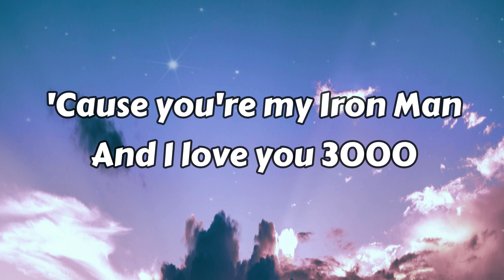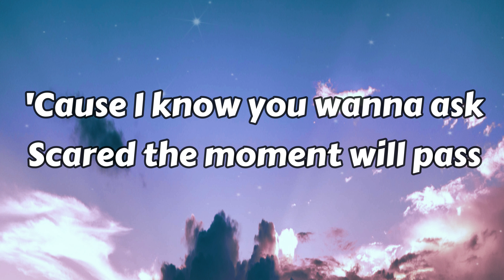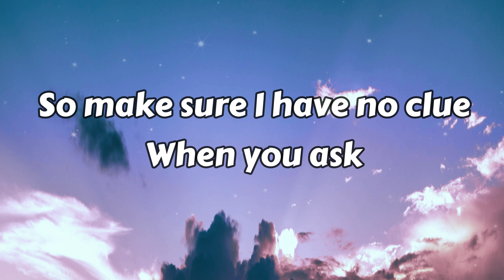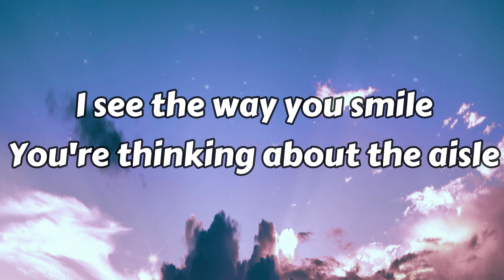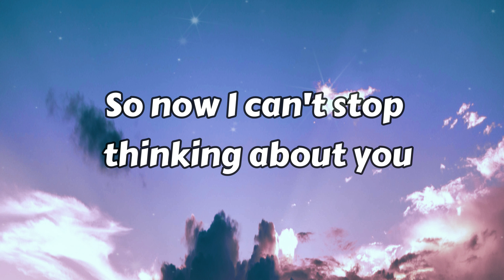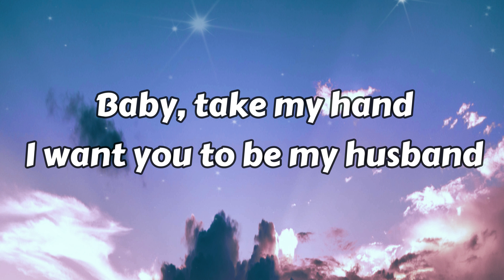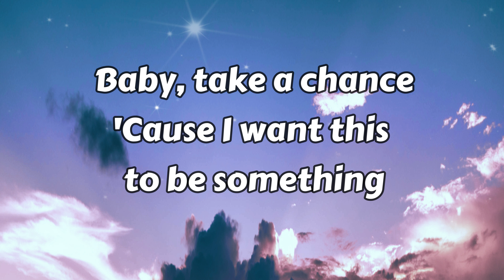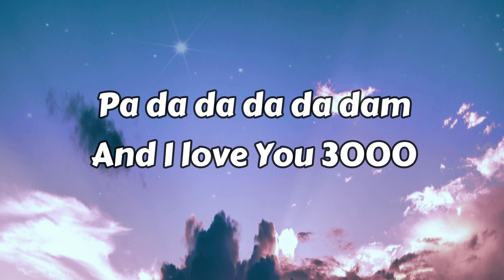I Love You 3000 - Stephanie Poetri| Video Lyrics